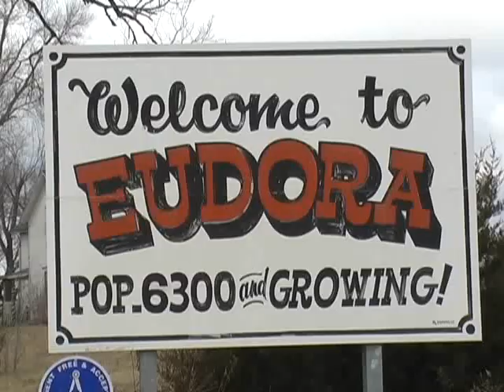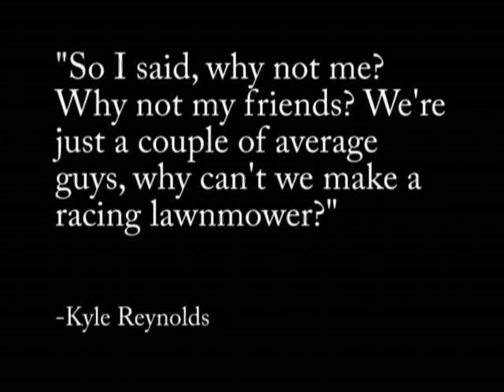Kyle Wants a Racing Lawnmower PART 1 Eudora KandK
This is an artsy documentary about a boy and his best friends trying to accomplish a dream. It offers a great look into life of Eudora, KS and the Psychology of group work and relationships with several good looking high school guys.

take it as you like it.

"NEVER TRUST RODNEY WHEN IT COMES TO GETTIN' A GOOD MOWER."